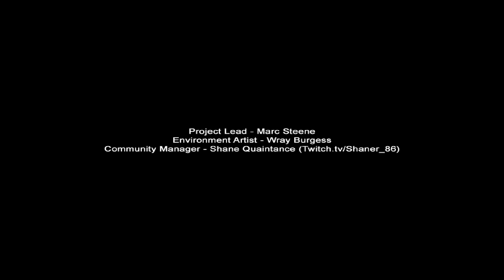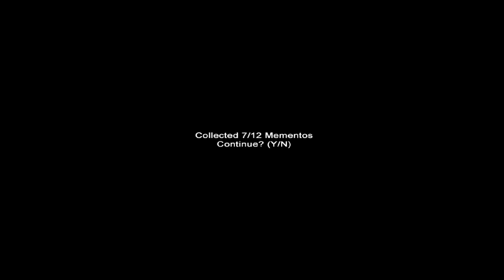Slender - Mansion Gameplay Scary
New map from Slender Mans Shadow, This one is very different from the others..

btw sorry about the Mic problems, some days it works others not..

Slenderman's Shadow is based off indie game 'Slender'. It shares the same gameplay elements as the original - you must complete the objective while avoiding the enemy. This is not intended to be a copy - simply a way for people who loved Slender to be able to face their fear on a different map with the same awesome gameplay. There are some differences which will make playing a somewhat unique experience - different AI, new sounds, and a different environment. Enjoy!